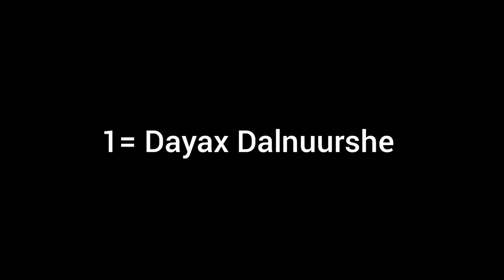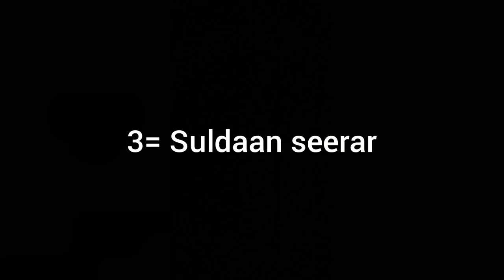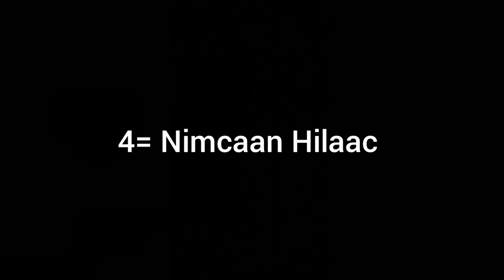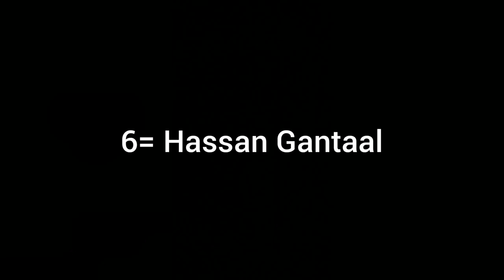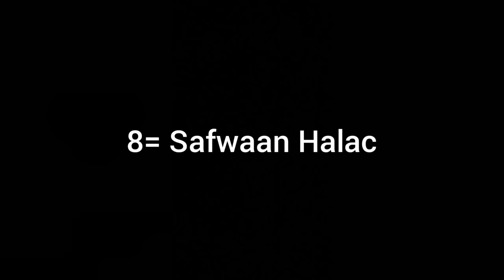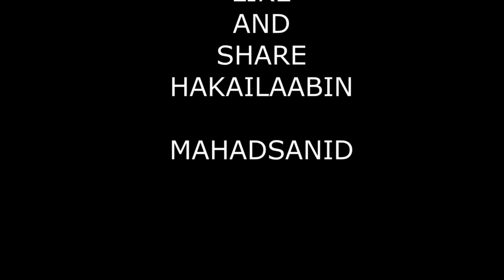Daawo 10ka Fanaan Ee Ugu Style ka Shidan 2019/2020